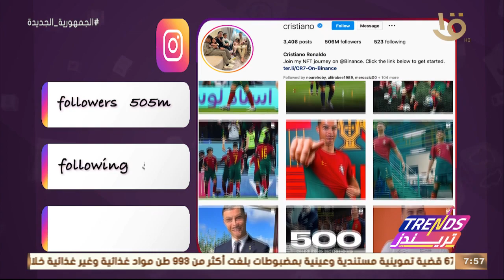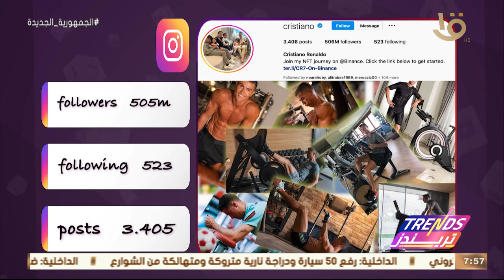تريندز | السوشيال لاب.. تحليل لحساب إنستجرام اللاعب "كريستيانو رونالدو" ويتابعه 505 مليون متابع